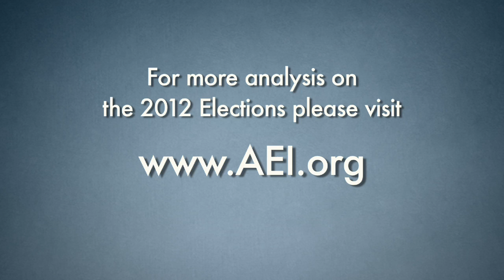Election 2012: Romney, Santorum, and Republican race ahead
American Enterprise Institute experts Karlyn Bowman and Henry Olsen discuss the latest from the 2012 GOP campaign.